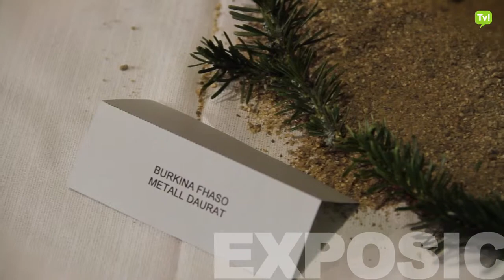EXPOSICIÓ DE PESSEBRES D'ARREU DEL MÓN-VALLDECAMPRODONTV.COM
Durant bona part del mes de desembre, hi ha hagut al Monestir de Sant Pere una exposició de pessebres d'arreu del món. Un recull de curiosos i variats pessebres de diferents de països i cultures.